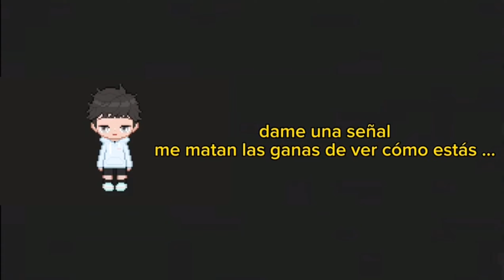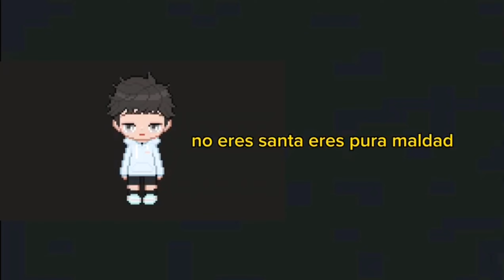TE NECESITO 💙 - EME x REAL G JK (prod.@elcuarticostudio)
Official Music Video of "Te necesito" Performed by Eme y Real G JK.

gracias por darle amor a mi música y seguiremos trabajando, la voz que tiene peso y el trap de tu estado hp. 💙🩸